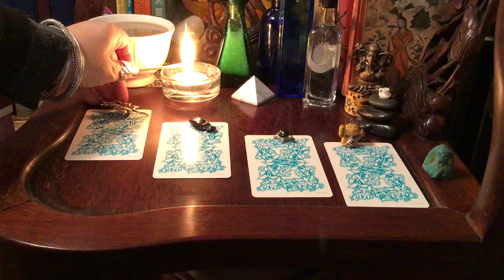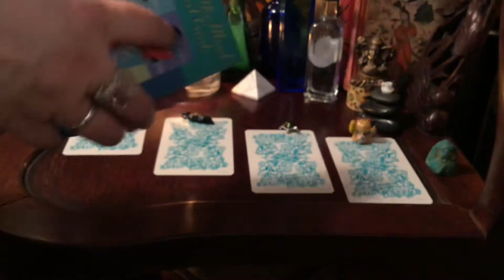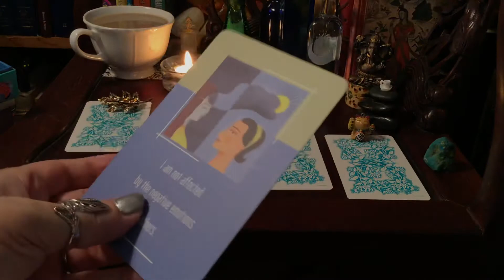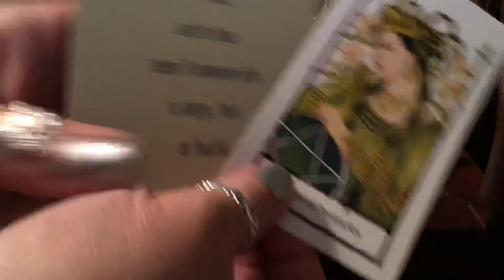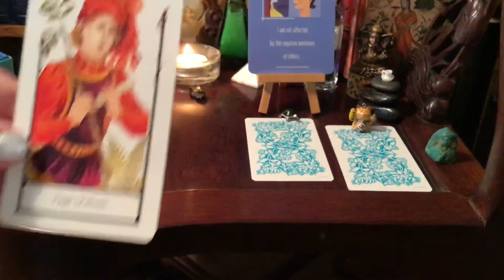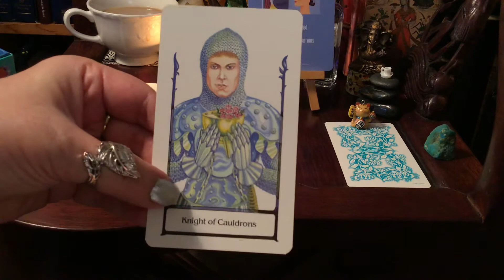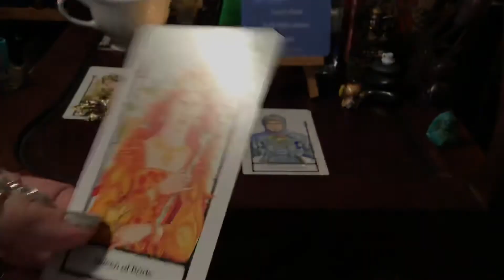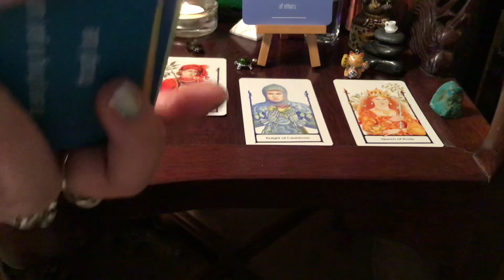Sex and Sexual Healing. Do our hearts lead us into temptation? What would Marvin Gaye do?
Time stamps are as follows:
The thought of the day begins at 3:15
Leaf 5:15
Arrowhead 7:34
Turtle 10:41
Happy Cat 11:53

I am not here to judge or condem anyone or anything. These Daily reads are designed to be light hearted discussions and Tarot Reads. However sometimes a subject comes up that may be troubling. I am not a counselor or therapist. I do recommend therapy to anyone who needs a little help in sorting out life. The following are some links that may help educate or at least explain further.

(sex and Love addicts anon) a 12 step program.
Is sex addiction real? Yes, it is. I am including links in case you are curious or need help in this area.
 Remember, we are all human and humans are social beings. Mr. Rogers reminds us, "Anything that's human is mentionable, and anything that is mentionable can be more manageable. When we can talk about our feelings, they become less overwhelming, less upsetting, and less scary."
Just to keep things light I do recommend Marvin Gaye as he does have a smooth voice and some ideas about sexual healing and what that might mean.

Ask what do I need to hear and any thoughts to help me. The questioner, You, will pick a card based on the card topper, a feeling or whatever you like. If the card resonates with you then that is your card. They won’t always resonate and that’s okay. That is why I ask that you take what you can and leave the rest. In the case that it doesn’t resonate you can choose another video, a different card or you can just come back tomorrow.

I really appreciate you guys my friends and family and light seekers and tarot fans who are supporting me by viewing and commenting and such. it means a lot to me. My shout out to my subscribers, commenters and supporters includeStella, Jimmy, DZ and Ryan ;)

Caramel Macchiado